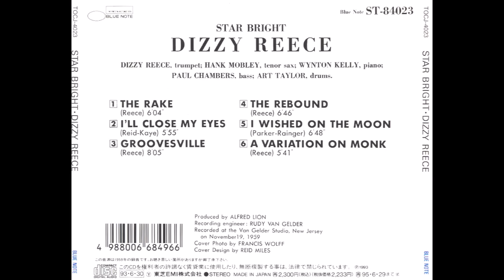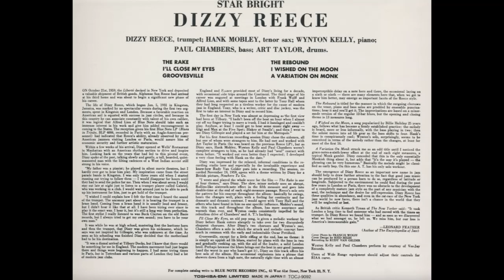Dizzy Reece -Star Bright -1959 (FULL ALBUM)